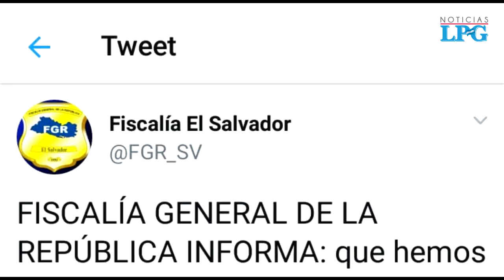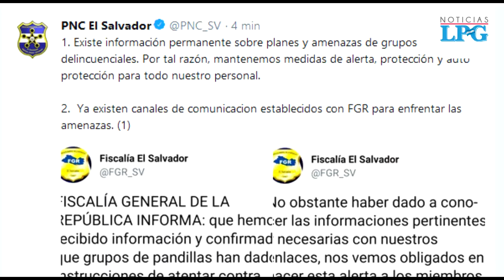Ddirector de la PNC reacciona ante información de ataques contra policías